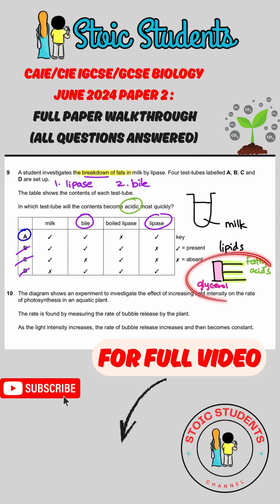CIE/CAIE Biology June 2024 Paper 2 | Past Paper Walkthrough